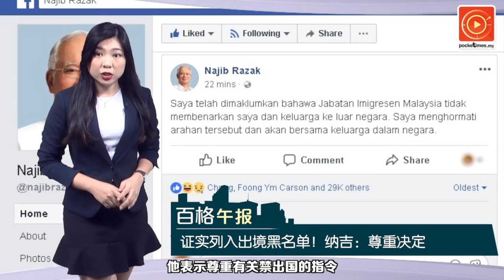尊重被禁出境指令 纳吉：和家人留国内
网传纳吉夫妇今早将飞往印尼雅加达，然而却遭移民局列入黑名单！